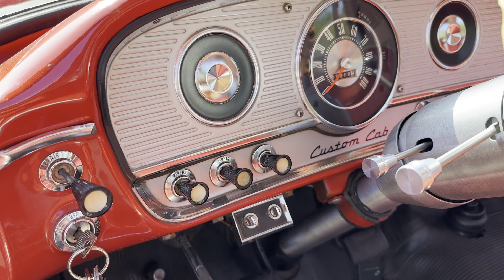1964 Ford F100 Walk-around Video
Let's hark back to a time when growing up in a farmstead was not seen
as a luxury but an opportunity for youngsters to make the best
memories of their childhood. Often, you will notice a pickup truck
hard at work moving hay, and it fits the scene so beautifully that it
makes you feel warm inside. For everybody who understands this
experience, this 1964 Ford F100 is a specimen that will inspire those
nostalgic feelings. The Blue Ovals F-Series has been an American icon
since 1948 and has seen fourteen generations to date. Hailing from the
fourth generation, our subject F-100 is available for sale with 55,800
miles on its clock.